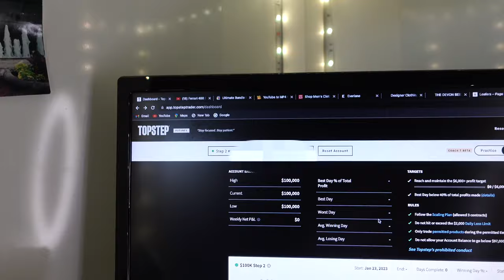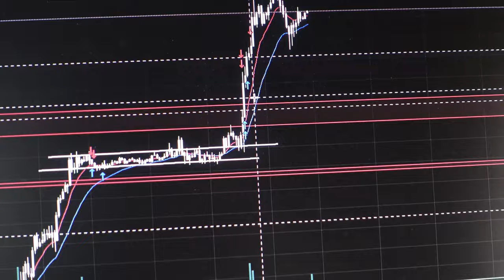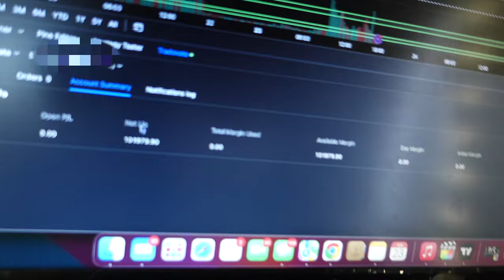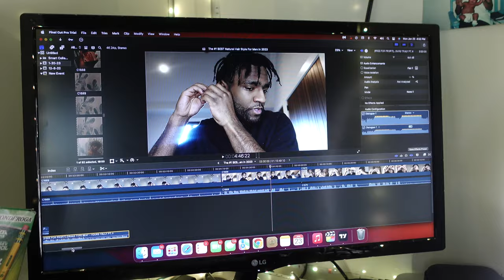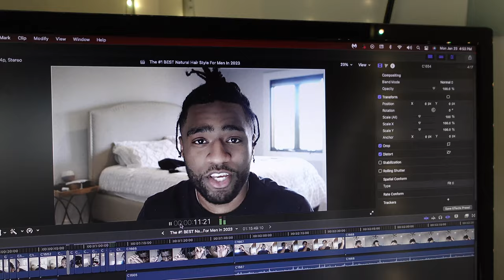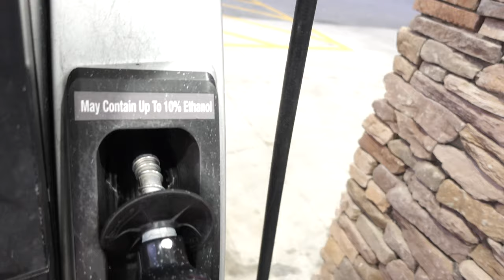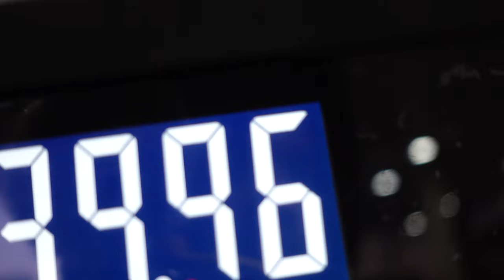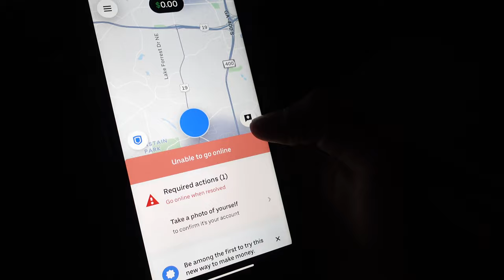Im about to be a millionaire...